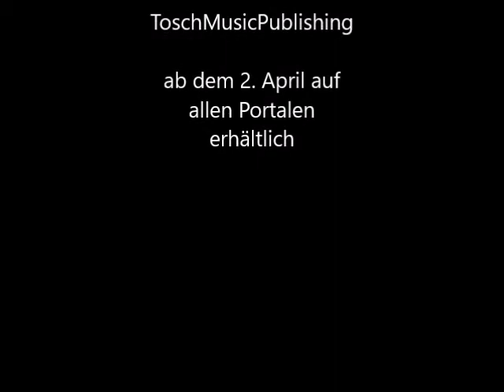KunstRaub & Helena "Küssen Müssen" Teaser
Ab 2. April 2021 überall erhältlich.
Written & Produced by Carsten Düsener & Helena Marion Scholz
(C)ToschMusic 2021, ToschMusicPublishing